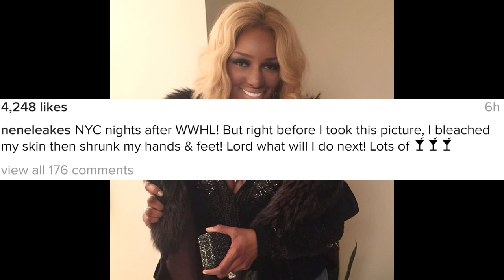NeNeLeakes exposed! Bleaches her skin & shrinks her hands & feet! Illuminati magic or nah?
Ne Ne Leakes exposed! Bleaches her skin and shrinks her hands and feet! Illuminati magic or nah? - The Real Housewives Atlanta Season 9